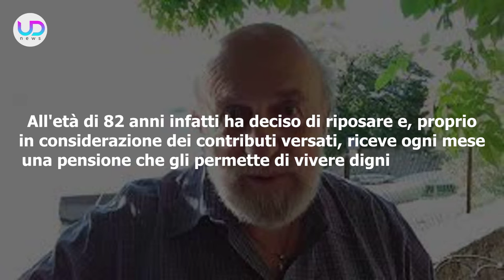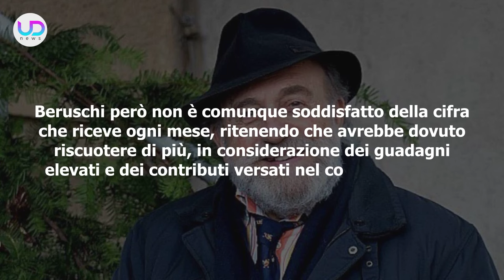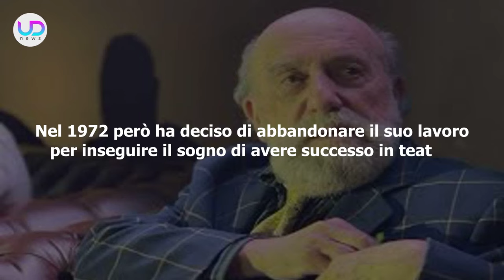Enrico Beruschi: Ecco Quanto Prende Di Pensione!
Enrico Beruschi: il noto comico e cabaratterista non appare da diversi anni in televisione, perché ormai in pensione. Ecco quanto prende tutti i mesi!